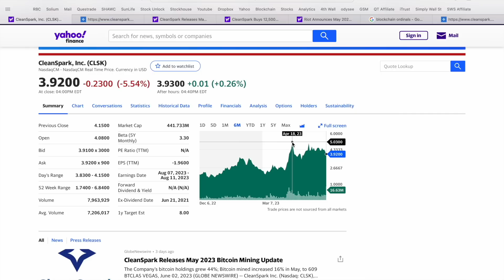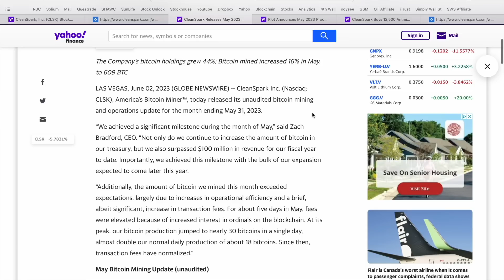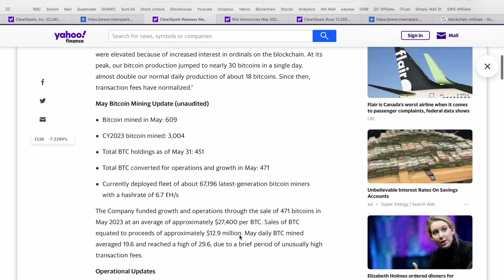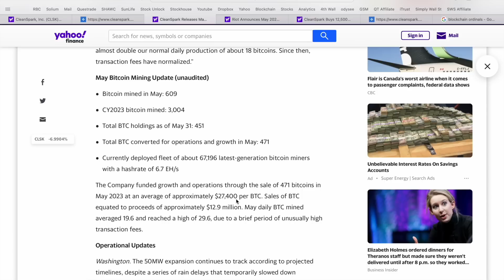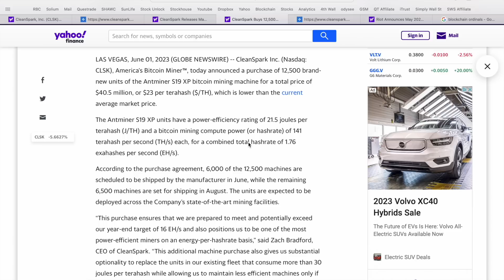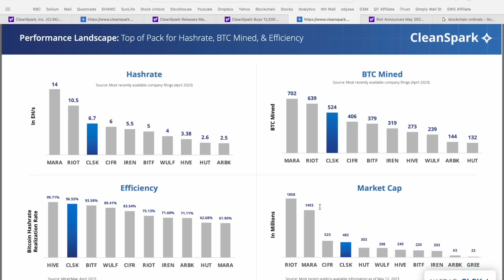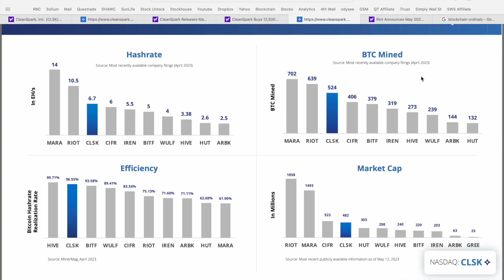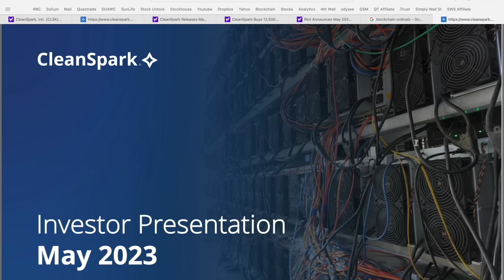May Production Results | Cheap Stock I’m Buying Now | Bitcoin Stock News Today | CleanSpark | CLSK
Today we are covering May Production Results from a Top Bitcoin Miner I’m Buying Now - CleanSpark Inc., ticker symbol CLSK. CleanSpark (NASDAQ: CLSK) is America’s Bitcoin Miner™. Since 2014, we’ve helped people achieve energy independence for their homes and businesses. In 2020, we transitioned that expertise to develop sustainable infrastructure for Bitcoin, an essential tool for financial independence and inclusion. We strive to leave the planet better than we found it by sourcing and investing in low-carbon energy, like wind, solar, nuclear, and hydro. We cultivate trust and transparency among our employees, the communities we operate in, and the people around the world who depend on Bitcoin. CleanSpark holds the 44th spot on the Financial Times' 2022 List of the 500 Fastest Growing Companies in the Americas and ranks thirteenth on Deloitte’s Fast 500. For more information about CleanSpark, please visit our Let me know what you think of CleanSpark and if you are currently holding any shares of CLSK in the comment section below!

McNallieMoney.com